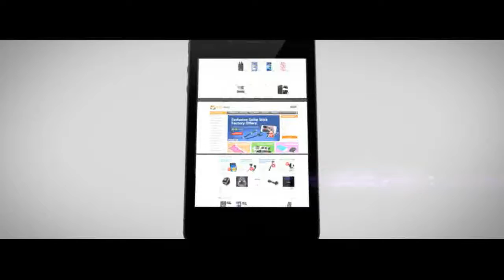Creative 3D Printing Pen DIY Low Temperature Stereo Painting Pen with USB Cable on TVC-Mall.com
Features:
The 3D pen is for a freehand drawing of 3D objects
Help to develop children's creative ability
This pen uses 1.75mm PCL filament
The output speed can be adjusted
Low temperature, no harm to hands
With convenient USB charging port